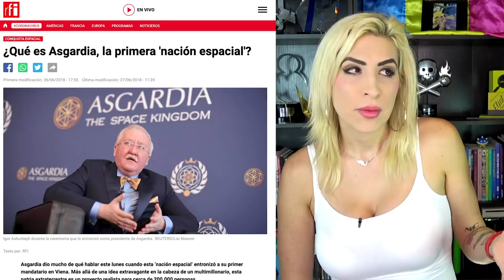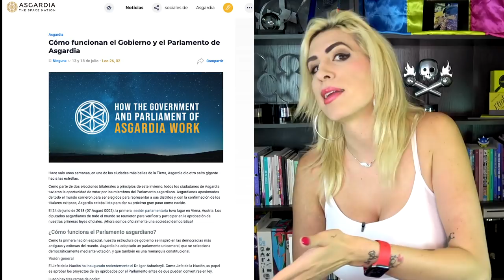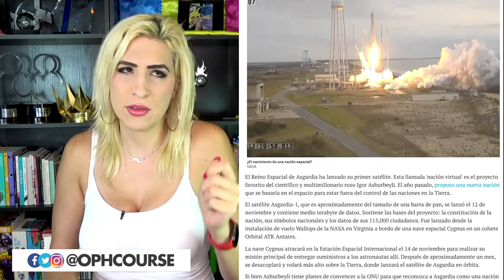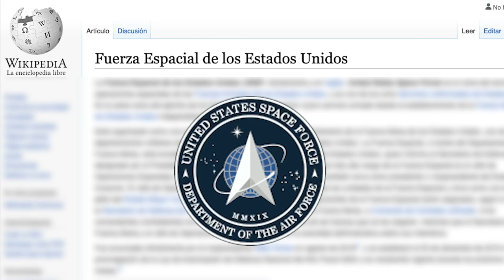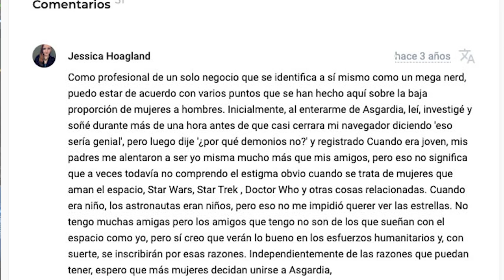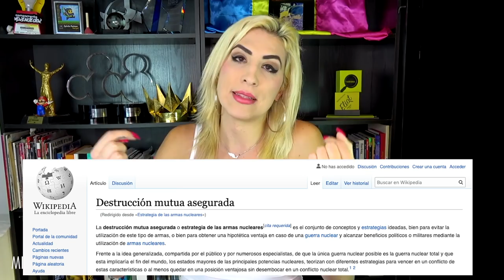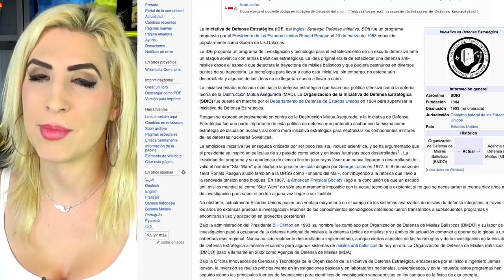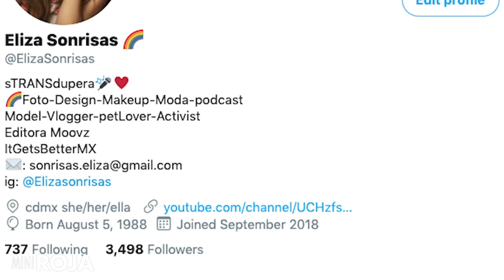Asgardia: La "nación espacial" que COBRA IMPUESTOS y.. ¿no existe? /miniRoja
Soñar es chido. Pero me cae que en este caso abusaron un poco de los deseos de muchas personas. Hablemos de Asgardia, la nación espacial del futuro.. que tendremos quizás en el futuro. Hoy no.

De paso.. este tema lo discutimos en vivo en Roja, acá por si se lo perdieron